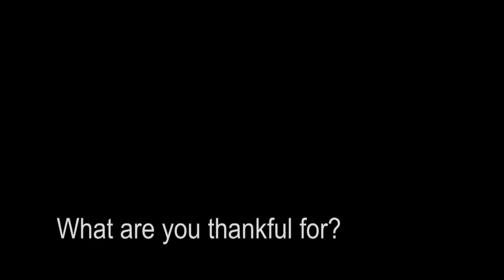FWE Is Thankful For...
This Thanksgiving, FWE wants to know what you are thankful for!